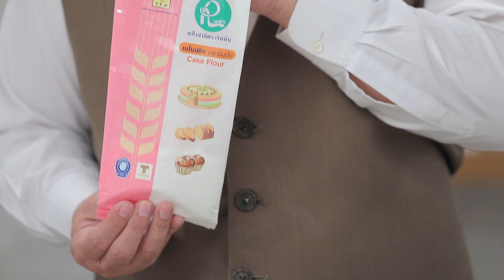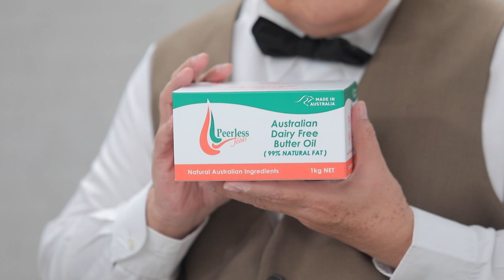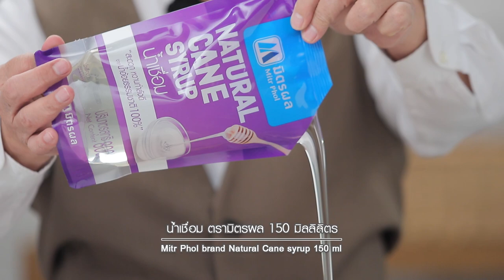รายการ "อดเปรี้ยวกินหวาน" อ.ยิ่งศักดิ์&ครอบครัว ขอเสิร์ฟความอร่อย EP.174 [2/3]